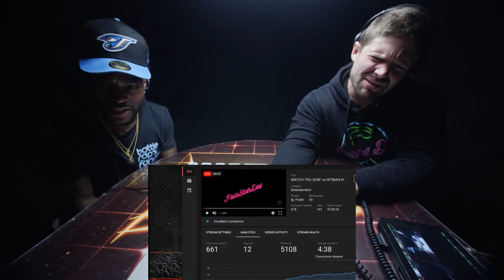WATCH: TSU SURF vs HITMAN HOLLA with BATTLE RAPS FANATIC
$10 (Top Tier RYDerz) - RYD Premium Content including exclusive battles, music videos, and series. RYD Radio mixtapes and select albums.

$30 (GOAT RYDerz) - Choose a battle to put on The Wheel for a chance to get reviewed. Your name credited at the end of live streams.